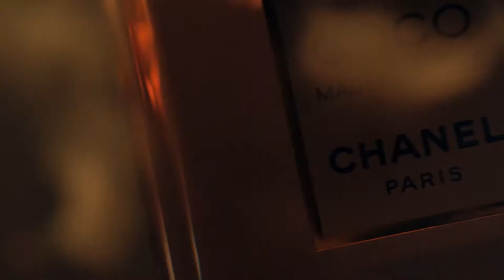Chanel Fragrance and Beauty